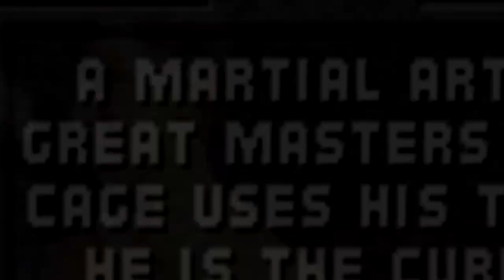A QUESTION OF CHARACTER - JOHNNY CAGE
- JOHNNY CAGE -

B-movie?!  He'll show you B-movie!

FOLLOW ME AT:

TWITTER.COM/QUESTIONOFC

TWITTER.COM/NORMALLYRETRO

INSTAGRAM.COM/NORMALLYRETRO